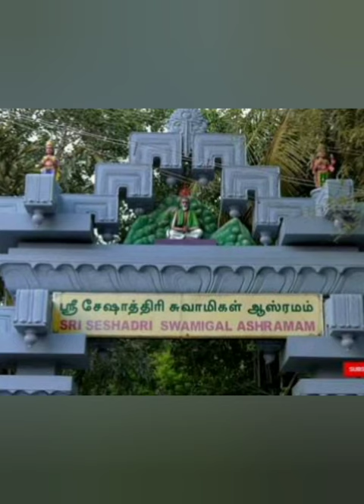Sri Seshadri Swamigal | Avadhutas